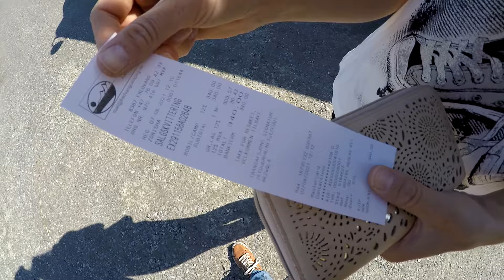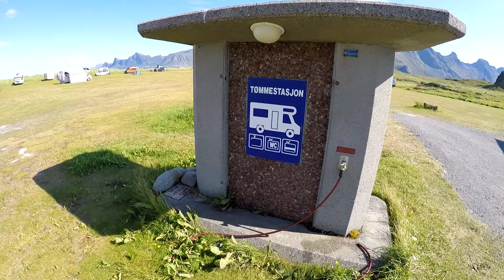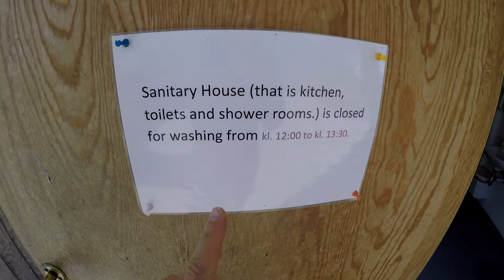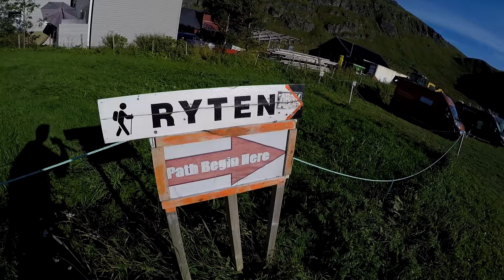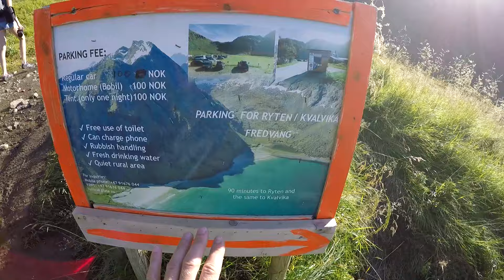Zmieniamy Camping !!! - Dziurawa Droga Dojazdowa i Spacer po Kładkach !!! *Norwegia Lofoty Vlog #592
=== WAŻNA INFORMACJA !!! ===

Data nagrania vloga: 3 sierpnia 2021